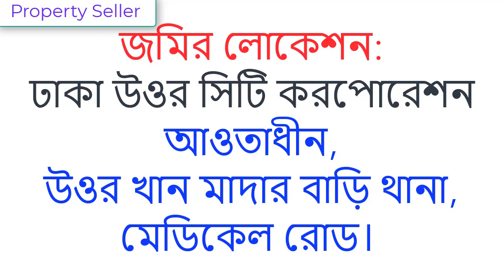Houses for sale in Brooklyn | Land sale Dhaka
প্লট বিক্রি করা হবে। উওর খান মাদার বাড়ি থানা, মেডিকেল রোডে জমি বিক্রি করা হবে । land seller
২০ ফিট্ রাস্তার পাশে, ঢাকা উওর সিটি করপোরেশন আওতাধীন, ৩ কাঠা ৫পয়েন্ট  প্লট প্যাকেজ মৃল্য ৫৫ লাখ টাকা,
এলাকাঃ উওর খান মাদার বাড়ি থানা, মেডিকেল রোড। যোগাযোগঃ 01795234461/ 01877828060